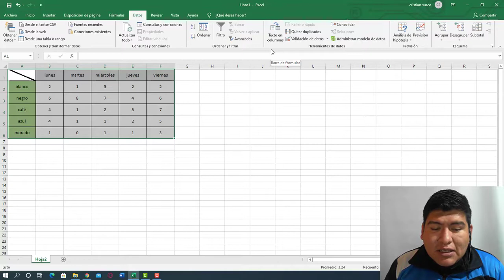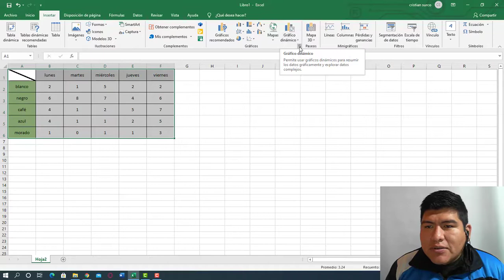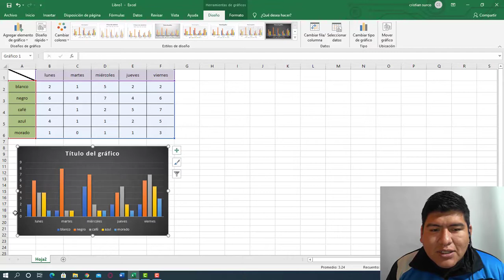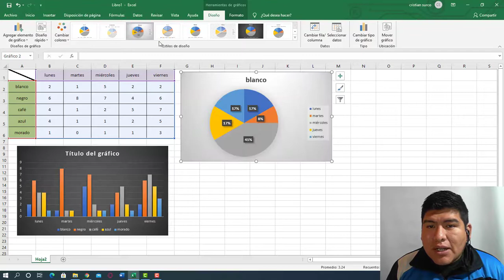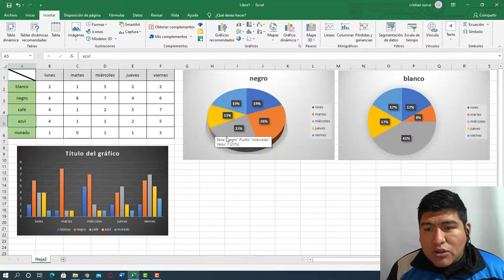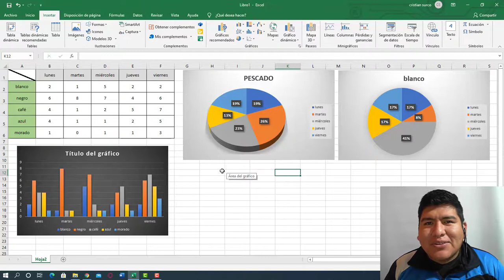Martes 17 de Noviembre, 6to Grado, Área Computo, Tema Gráficos